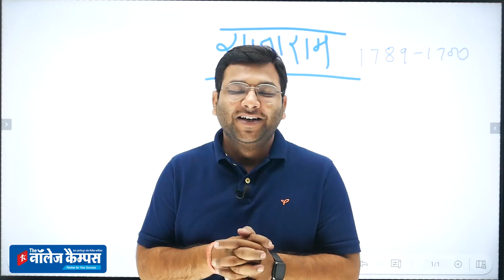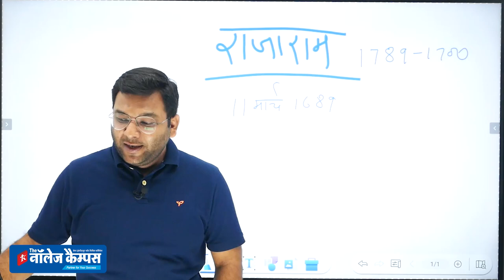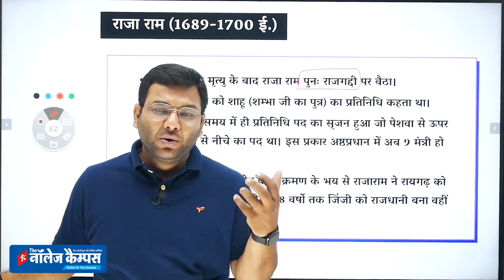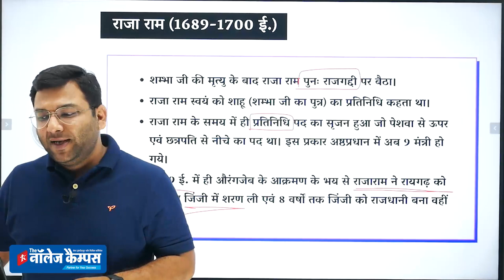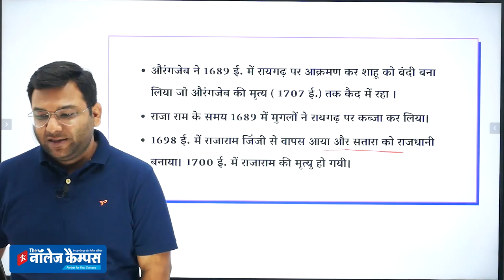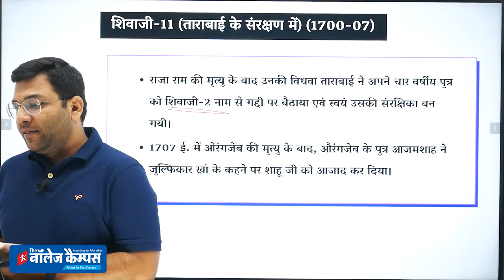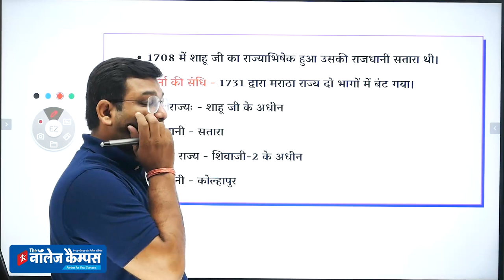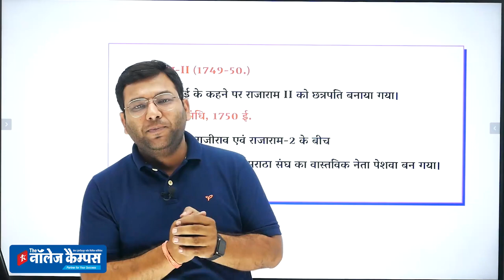क्षत्रपति राजाराम और शाहूजी (Lecture-10)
Modern History Lecture series Links